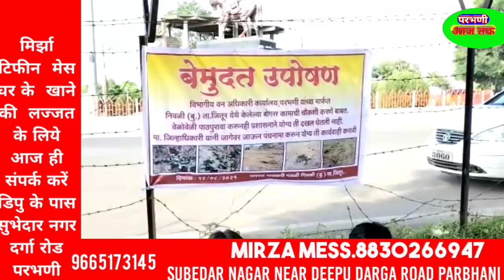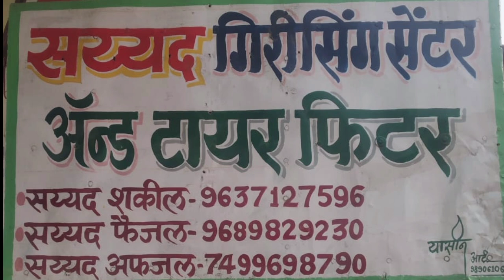परभणी वन विभाग के बोगझ काम को लेकर निवळी वासीयों का उपोषण शुरु